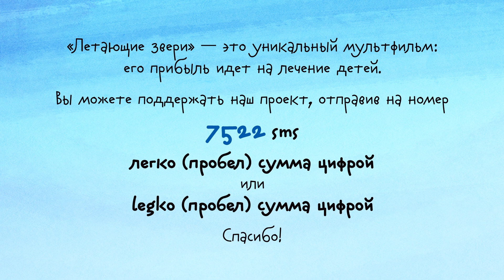Песенки от Летающих зверей - Песни на ночь (сборник песенок) 13+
Песни на ночь - спокойные, ласковые и засыпательные. Авторы и исполнители - Марина Ланда и Сергей Васильев.

Больше ста разных товаров с Летающими зверями только на Летим заказывать!
Футболка? Часы? Плед? Чехол для телефона? Шапка? Альбом? Все и немного больше! Часть средств от вашей покупки идет на помощь подопечным фонда AdVita.

«Летающие звери» — первый благотворительный мультсериал! Когда вы смотрите наши серии и покупаете любой товар с нашими персонажами,
вы делаете доброе дело, помогаете спасти жизнь. Помогать легко!